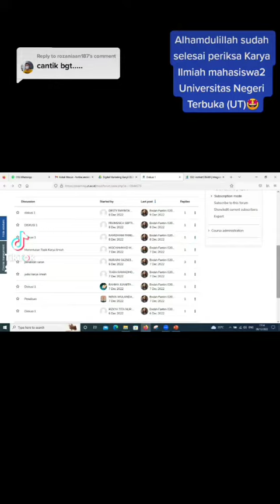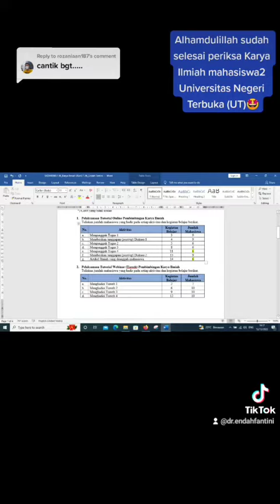Alhamdulillah sudah selesai periksa Karya Ilmiah mahasiswa2 Universitas Negeri Terbuka (UT)🤩